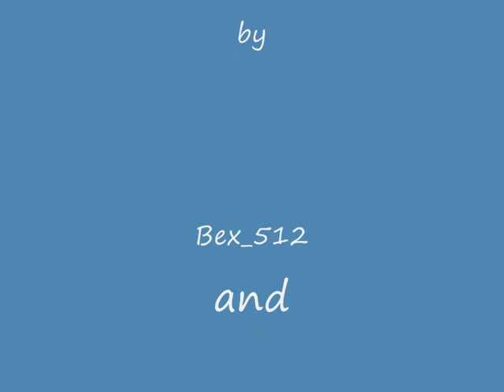World in Conflict Aerosol-Bombs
A Compilation of Aerosol-Bombs

Sammlung von Aerosol-Bomben^^